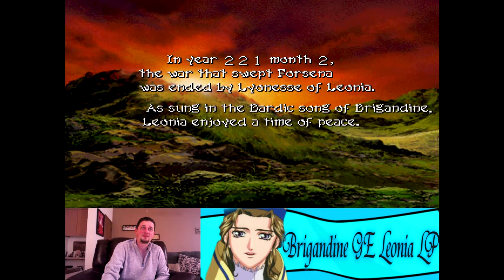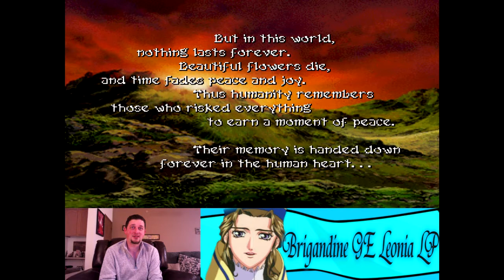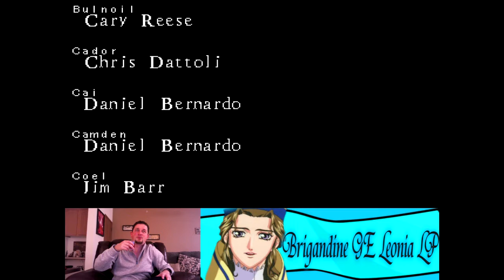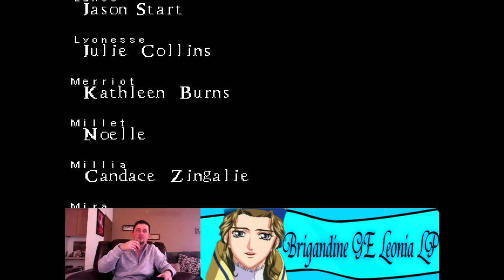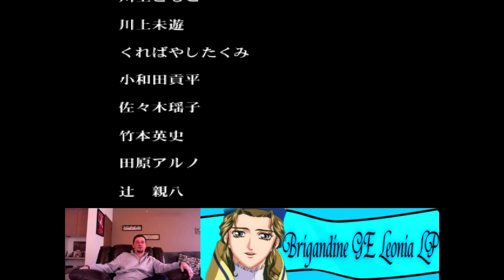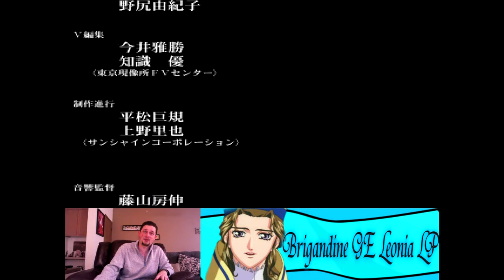Brigandine GE LP- Leonia Ep. Snake Of Chaos Fight - FIN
Welcome back Brigandine fans to a LP of the Holy lands, Leonia. You helped out in this LP by choosing an assault team of knights
for the final fight with the Snake of Chaos!
Will Queen Lyonesse rise to the challenge here and save the world from evil?
You have made the deciding factor.. The fate of Forsena is in your hands.

Knights picked for Bulnoil fight: Lyonesse, Sophia, and Filo.
Knights picked for the Snake of Chaos fight:  Kiloph, Dogal, Langueborg

Challenges completed : 3